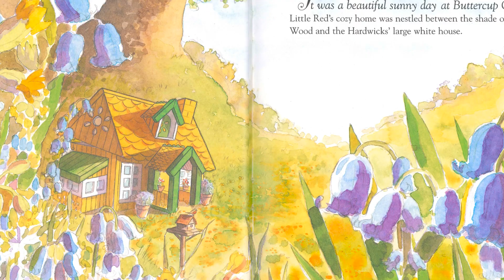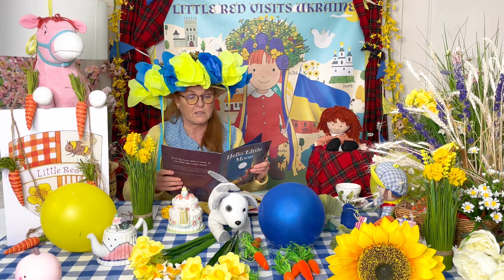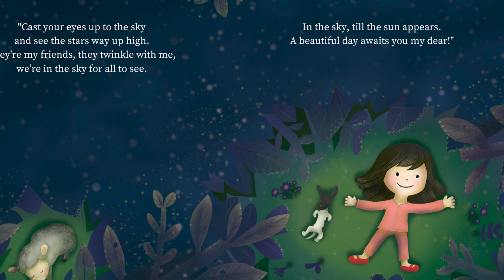Sarah Ferguson reading Hello Little Moon by Ann Hamilton